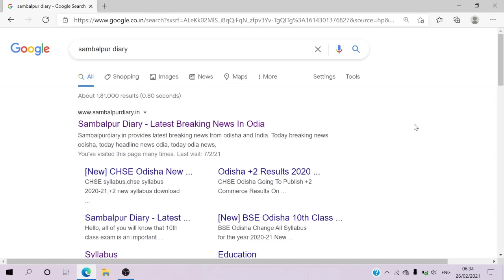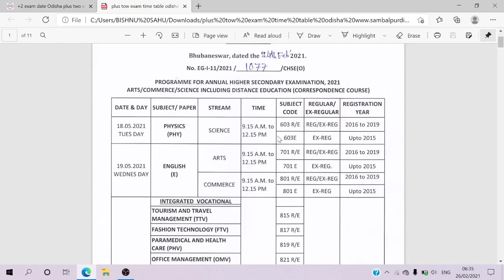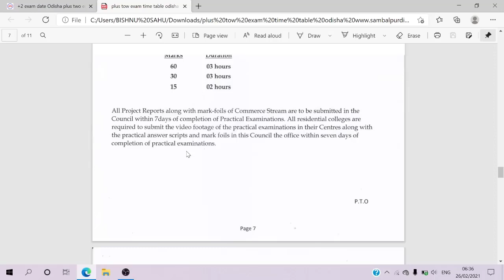CHSE Odisha +2 Exam Time Table 2021 PDF - Arts, Science & Commerce +2 Exam Date all information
CHSE Odisha +2 Time Table 2021 PDF - Arts, Science & Commerce (+2 Exam Date)

Know here Odisha CHSE +2 Exam Time Table 2021 Arts, Commerce, Science. Get CHSE Odisha 12th (+2) Time Table 2021 PDF to know +2 exam dates, +2 Exam